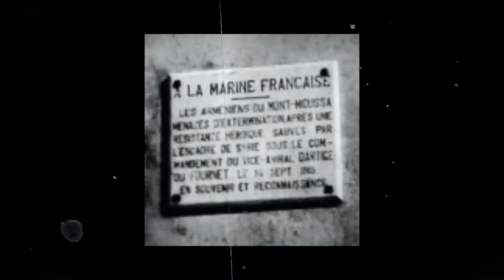Genocide Education - Daria Der Kaloustian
The guide is the result of a collaboration between The Foundation for Genocide Education, the Université de Sherbrooke, the Université du Québec à Trois-Rivières, the Quebec Education Ministry and representatives of the various communities highlighted in the guide.  Lead researchers are: Sivane Hirsch, Didactic Professor of Ethics, Department of Education, Université du Québec à Trois-Rivières and Sabrina Moisan, Professor of History Education, Faculty of Education, Université de Sherbrooke

This educational tool features case studies of nine significant 20th century genocides, including the cultural genocide of our First Nations, definitions of the stages leading to genocide, along with customizable teaching plans and reference materials. The interactive guide is now available in French (English to come in fall 2022) online in every high school across Quebec in 2021, reaching over 310 000 students in 800 schools. No other resource will achieve this widespread educational impact on the study of genocide. Educators from across Canada are eager to review this unique educational tool and bring it to their classrooms.

After public consultations with teachers across the province, our foundation discovered that educators struggle to tackle the topic of genocide in their classrooms. With the vast array of available material, the subject’s sensitive nature, and teachers’ time-pressed schedules, educators need an all-in-one pedagogical and historical resource on genocide education. We conveyed this information to the government. In response, the Quebec Ministry of Education engaged Professors Hirsch and Moisan to create this unique guide specifically tailored to teachers’ needs.